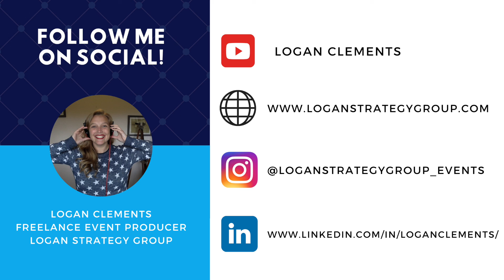What is a DSM and How to Use it at Your Next Event? An Event Producer Explains - Logan Clements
You might have heard the term "DSM" in a recent production meeting or onsite at your latest event. And maybe you were wondering, what are they talking about?

In this video, I'll break down what DSM means, how you can use it at your next event and increase the production value of your presentation. Whether you're an event enthusiast, aspiring event planner, or simply curious about the magic behind events, this video gives you a glimpse into the event production world.